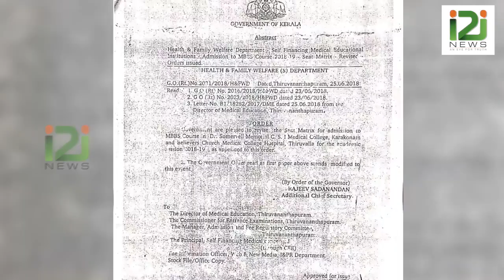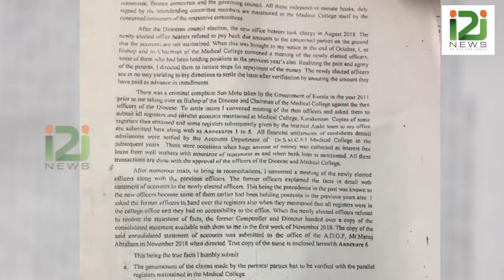റസാലത്തിനെതിരെ പ്രതിഷേധം കനത്തു, തട്ടിപ്പുകളിൽ രൂക്ഷ പ്രതികരണവുമായി സി.എസ്.ഐ വിശ്വാസികൾ|I2INEWS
The protests against Rasalam's scam was heightened by CSI believers, with an aggressive response.